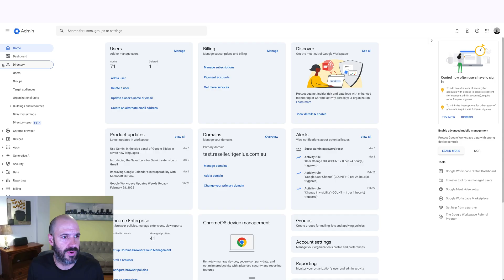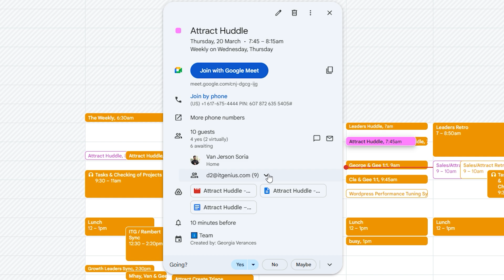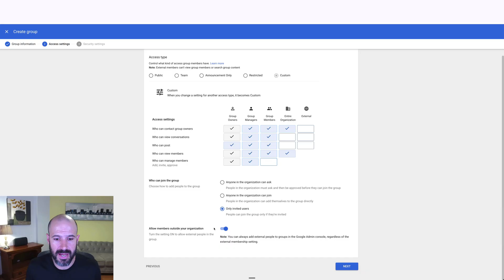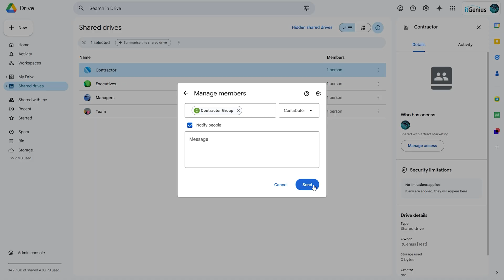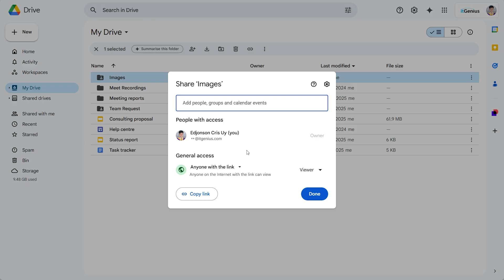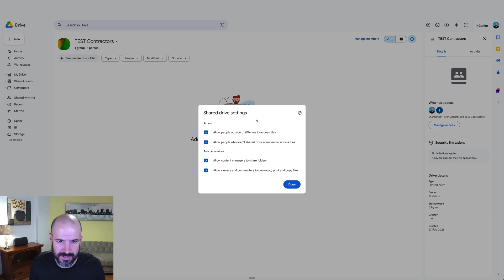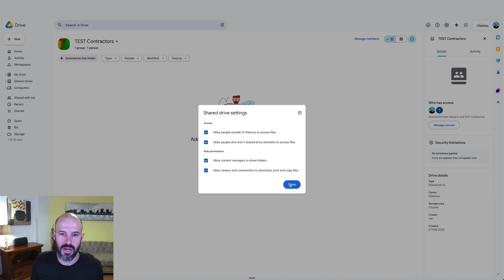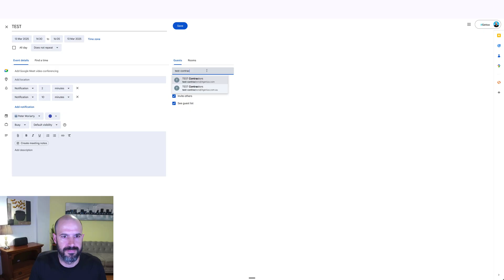How to Properly Onboard Contractors in Google Workspace | 2025 Full Guide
How to Securely Onboard Contractors in Google Workspace

Discover the essential steps to securely set up a workspace for contractors using Google Workspace. This video guides you through creating groups in the admin panel, setting appropriate permissions, and ensuring your business data stays protected. Learn how to leverage shared drives, calendar events, and best practices to streamline contractor collaboration while maintaining security and efficiency. Whether dealing with short-term contracts or external email domains, these tips will help keep your data safe and your contractors productive.

00:00 Introduction to Setting Up a Workspace for Contractors
00:36 Creating and Configuring a Contractor Group
02:09 Managing Permissions and Access
04:15 Utilizing Shared Drives for Contractors
06:59 Advanced Shared Drive Settings
09:20 Calendar Events and Final Tips
10:15 Get Professional Support
📞 Need Help?

At itGenius, we specialize in Google Workspace support for small businesses.

If you want expert guidance on setting up and managing your account, book a free call with our team today!